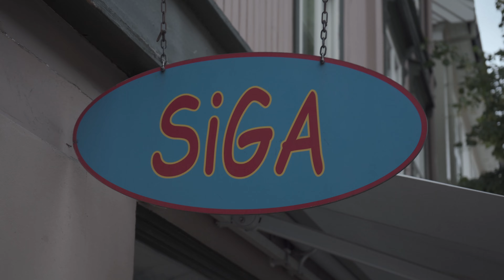Tha Mai Kalo Paidi - Gummy Bear - Video Clip Greek Parody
Tha Mai Kalo Paidi - Gummy Bear